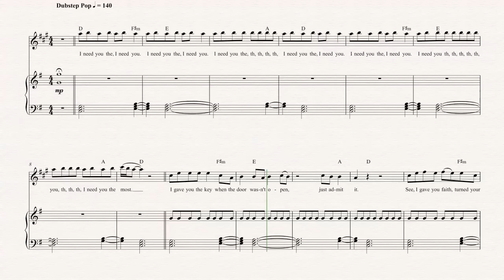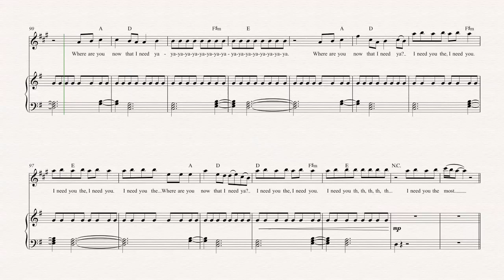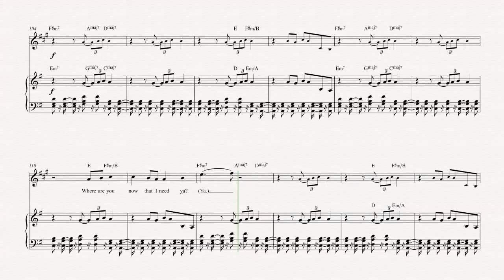Flugelhorn - Where Are U Now - Jack U - Sheet Music, Chords, & Vocals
Flugelhorn sheet music, chords, and vocals of Where Are U Now - Jack U

Learn to play Where Are U Now and play along!